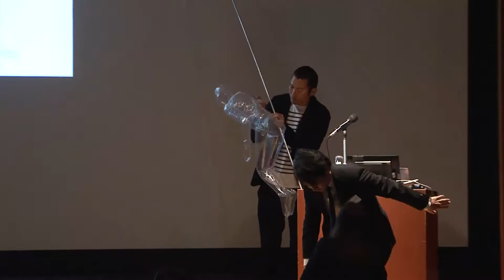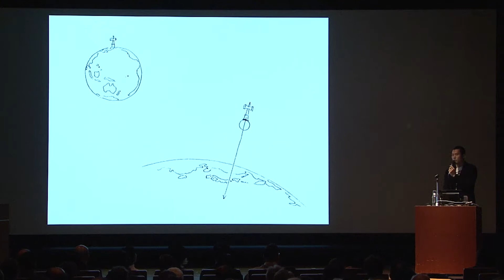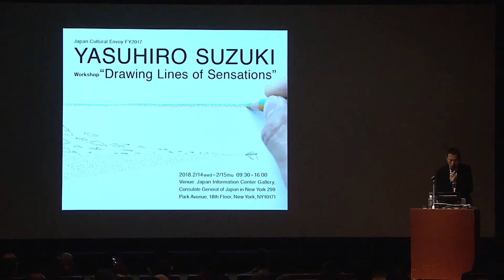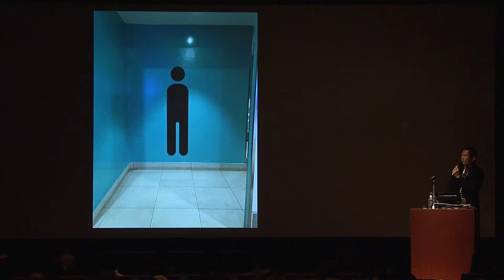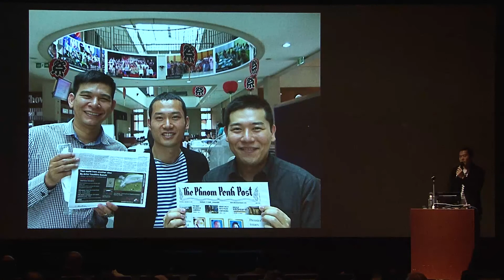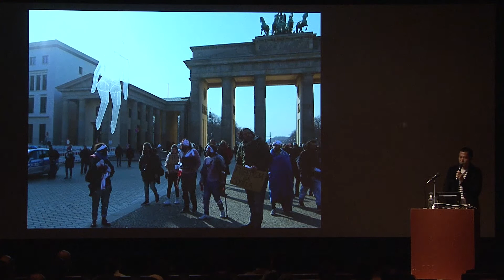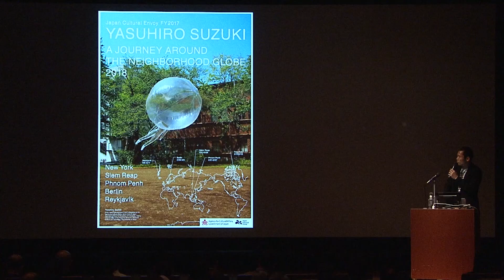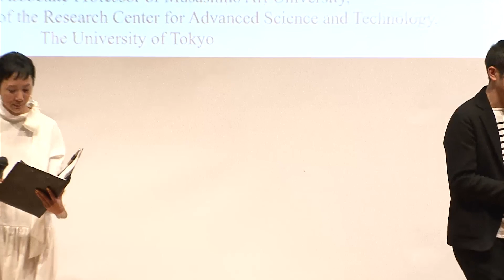鈴木康広氏による活動報告【文化庁文化交流使フォーラム2019④】in 東京国立博物館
2019年1月30日，東京国立博物館 大講堂（東京都台東区）で「文化庁文化交流使フォーラム2019（第16回文化庁文化交流使活動報告会）」が開催されました。

文化庁文化交流使とは，芸術家，文化人等，文化に携わる人々を文化庁長官が「文化交流使」に指名し，海外で，世界の人々の日本文化への理解深化につながる活動や，外国の文化人等とのネットワークづくりにつながる活動をしていただくもので，平成15年度から取り組みを続けています。
本動画は，アーティストの鈴木康広氏による活動報告です。是非御覧ください。

文化交流使フォーラム2019
出演者（50音順・敬称略）：
大友良英（音楽家）
鈴木康広（メディアアーティスト，武蔵野美術大学准教授，東京大学先端科学技術研究センター客員研究員）
種田道一（金剛流能楽師）
本條秀慈郎（三味線演奏家）
増田セバスチャン（アートディレクター，アーティスト）
モデレーター：はな（モデル，タレント）